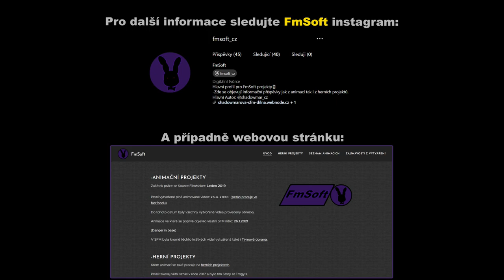První den s FTR15 [OffensTech]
(!Link nemusí fungovat věčně!)

Dámy, Pánové a vášniví trolejbusáci, je to tu!
Start už v podstatě od července minulého roku kdy se začlo dělat právě na modelu FTR15. Zároveň se jedná o 1 animaci kde můžete spatřit Fredera z OffensTechu v jeho originální podobě✔

Edit: Cyberlink Power Director 16